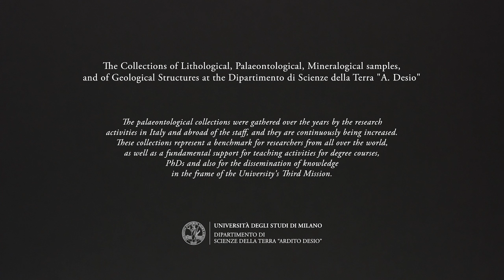Cephalopod 9 - Ammonoid